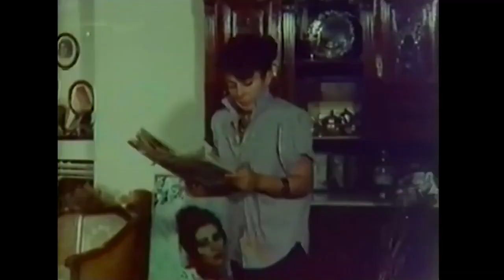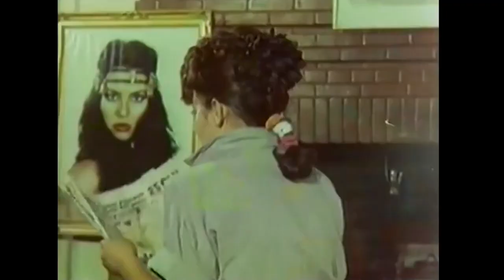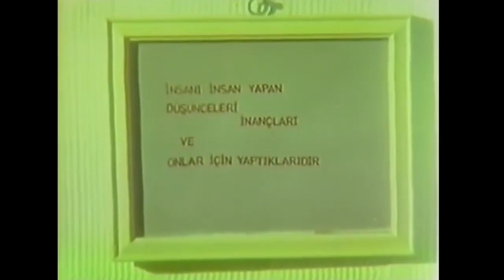Çocuğu Baştan Çıkarmak Suçlanıyorum! | Ateş Gibi - Serpil Çakmaklı Hakan Ural Türk Filmi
Ateş Gibi - Çocuğu Baştan Çıkarmak Suçlanıyorum!
Serpil Çakmaklı Hakan Ural Türk Filmi

Ateş Gibi | Serpil Çakmaklı Hakan Ural Romantik Türk Filmi Full İzle

Kendinden yaşça büyük bir kadına olan ilgi ve ailesinin ilgisizliğinde bocalayan bir genç ile arkadaşının dramatik öyküsü.

Oyuncular : Serpil Çakmaklı,  Hakan Ural, Selçuk Uluergüven, Ünsal Emre
Yönetmen:  Aykut Düz
Görüntü Yönetmeni : Şener Işık
Tür : Dram, Duygusal, Macera
Ülke : Türkiye